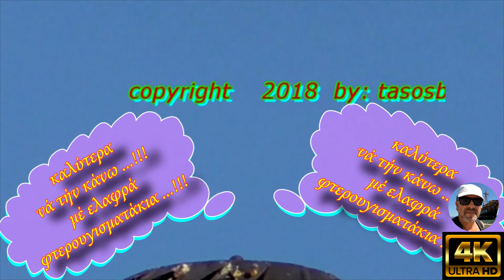Δεκαοκτούρα κελάηδισμα ( συνομιλία.... συνοκελαηδίσματα )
🧡 Δέν θά μπορούσε νά ήταν αυτή η επικοινωνία τους. !
( Συνομιλία ) ... συνοκελαηδίσματα μεταξύ τής Νταίζης ( πρωταγωνίστρια. τού Νίκου τού ταξιδιάρη, & τής φίλης Κικής ).
από τά πιό γνωστά πουλιά τής Αθήνας.

🧡 Απολαύστε το.

🔶  Ακουστικά μέ μικρόφωνο : i-JMB
🔶  Μικρόφωνο : WS-858
🔶  Τρίποδο : Sentio TR-800